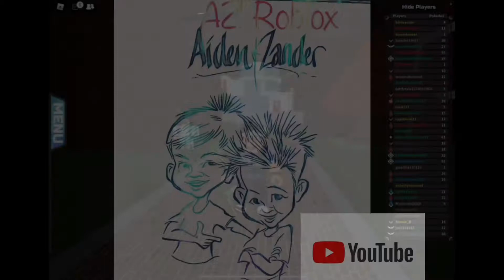First time being a Pokémon Trainer starter Froakie | Roblox Pokémon